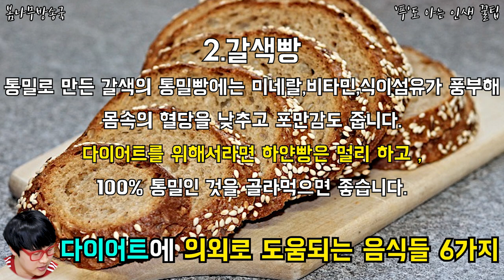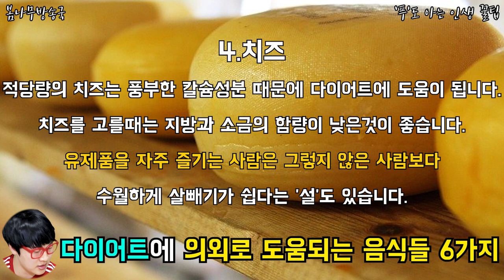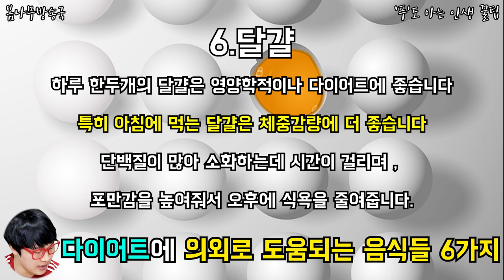다이어트에 의외로 도움이 되는 음식 6가지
어떤 음식들이 다이어트를 도와주는지 영상으로 확인하세요!